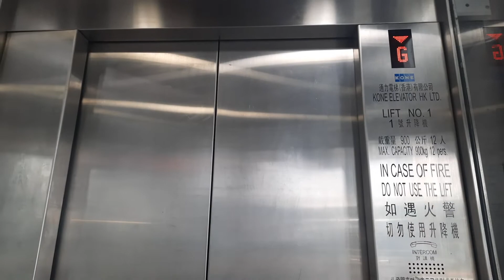荃灣眾安街天橋升降機